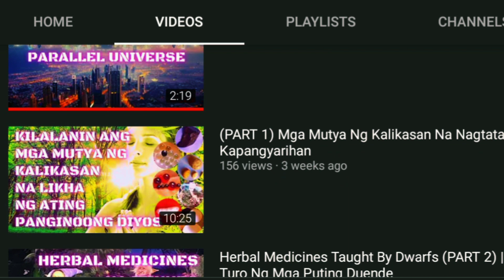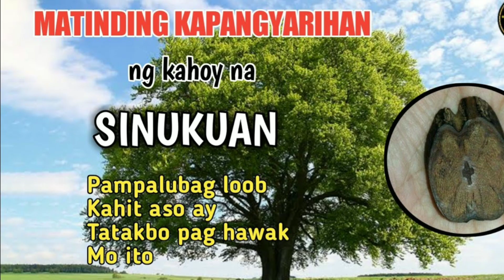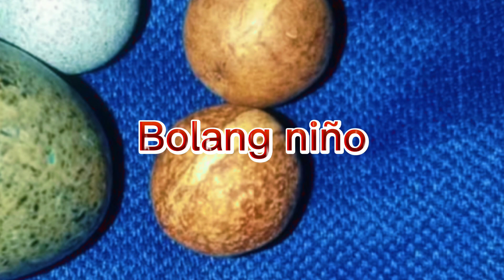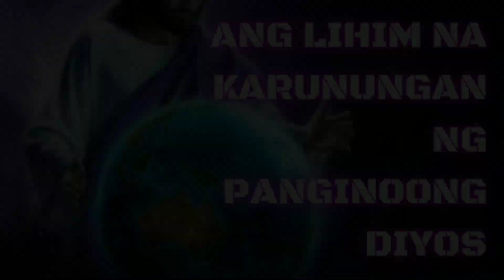10 Elements Bracelet | Amulet | Mount Banahaw | Sacred Mountain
Mount Banahaw | Sacred Mountain

Mount Banahaw is considered a holy mountain; a keeper of secrets, stories, and cults. Filipinos make the journey to Banahaw’s slopes in an effort to restore their vitality and spiritual health. Belief in its powers draws pilgrims from all over the country year-round, culminating in huge gatherings and en masse rituals during Holy Week (Easter).

Myths and stories of visions and miracles have sprung forth from Banahaw for many years, ever since a local man proclaimed to have heard “holy voices” that led him to numerous natural springs. It’s said that those who bathe in the water from the springs will have good fortune and, in some cases, the ability to see their future.

The many caves that run deep into the rock are said to also hold their own kind of spiritual power. According to the lore, the Cave of Judgement is a spot to head to if you’ve lost count of your sins and need a guilt-inducing reminder of just how badly you’ve behaved in the past. It’s said that entering the cave will strike a scar for every sin you’ve committed, but if you manage to leave its murky depths unscathed, then you’re doing well and your sins are few.

The Rizalista cult has long resided at the foot of Banahaw. They’re a peaceful group who hold folk Catholic beliefs regarding the national hero, Jose Rizal, who they revere as God. The Rizalista temples found in the villages around the mountain are colorful monuments to their beliefs and a physical reminder of the mountain’s spiritual power.

Because Mount Banahaw is the tallest mountain in the region, it’s also quite popular with climbers. Those who visit the mountain to hike and climb are encouraged to respect the natural environment and not litter.